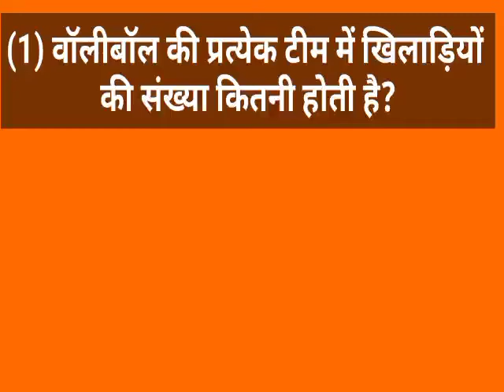RanjeetClasses sport me cricket or bavaliball khiladiyon ki sankhya kitni hoti